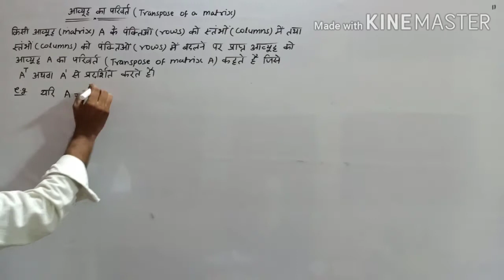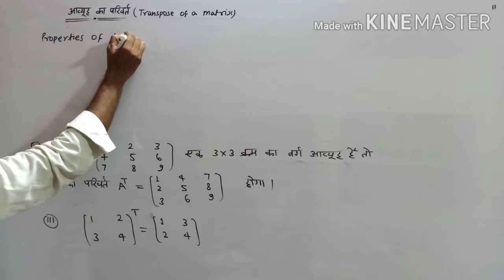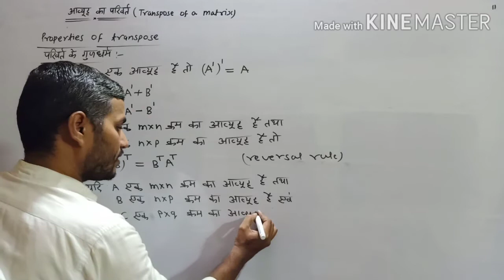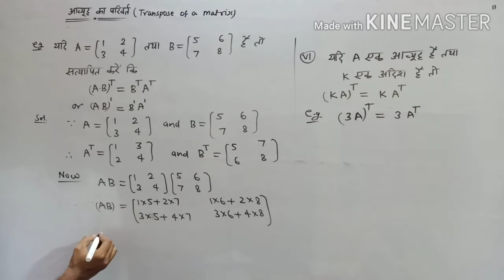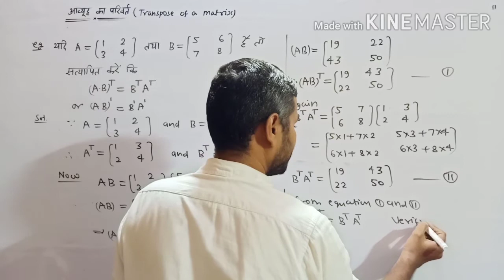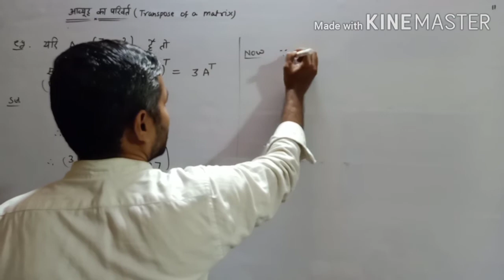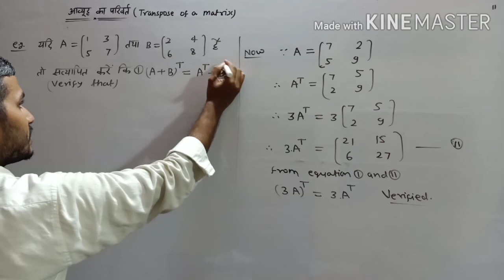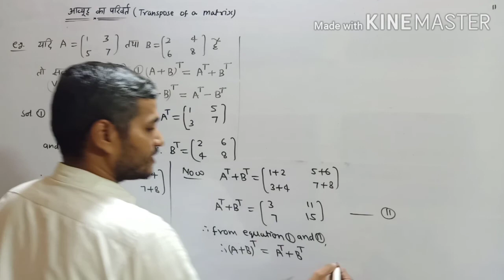Transpose of a matrix;matrices;matrix part 13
Useful for intermediate and other competitive exams